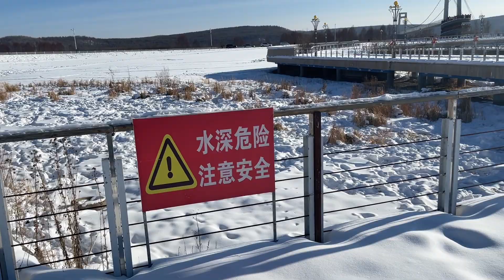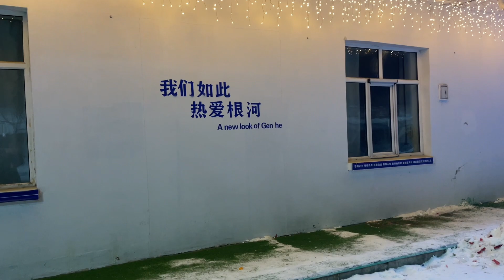大陆旅游：到达了根河，开启我们的极寒之旅（穷游、自驾游中国）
大陆旅游：根河一座不大的城市，冬季这里的温度在零下的三十几度到零下的四十几度。来到了网红桥，桥下有网红搭建的冰屋，现在已经废弃了，等到夏天冰屋也会融化。这里有雪山，有不冻泉，在这里感受到了大自然的静谧和温柔。自驾游
大陸旅遊：在雪山上越野，零下二十度的天气出去放牧，遇见了一群野生的狍子（窮遊、自驾游中国）